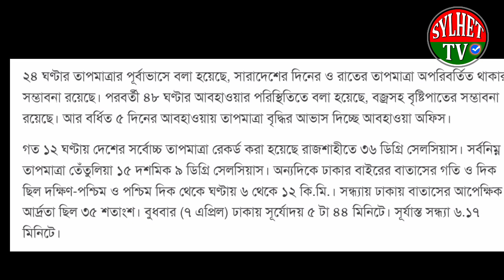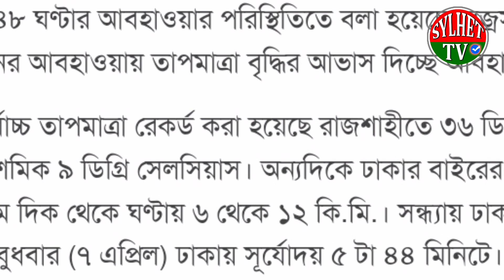সিলেটে বজ্রসহ বৃষ্টির পূর্বাভাস, তাপমাত্রা অপরিবর্তিত থাকবে | Sylhet tv news today | Bangla tv news